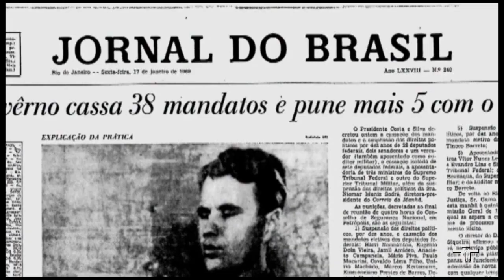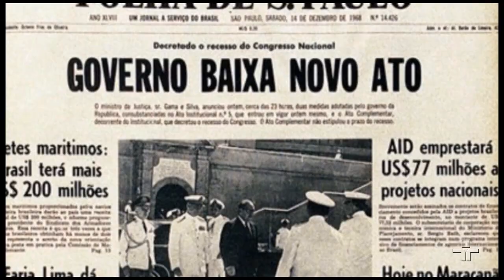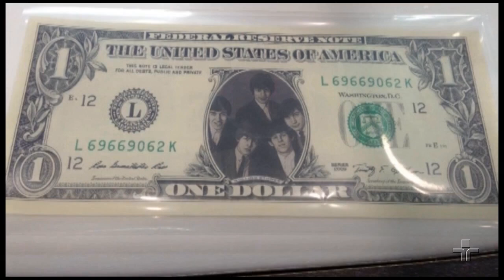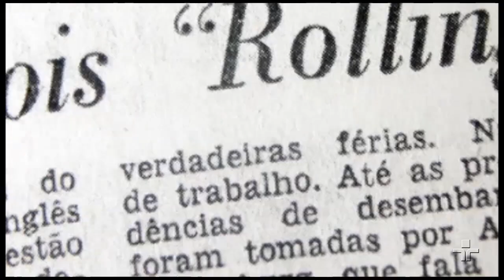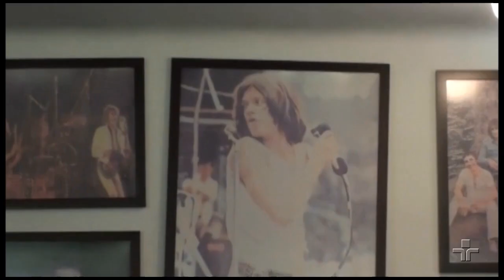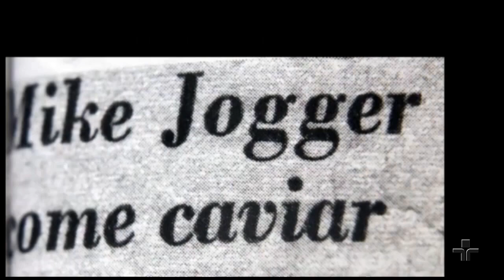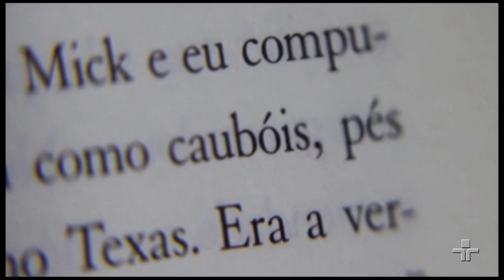Campus em Ação | Aliens 69: quando os Rolling Stones invadiram Matão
Neste programa Raquel Bertani e Luiz Hirschmann, apresentam o vídeo “Aliens 69: quando os Rolling Stones invadiram Matão” produzido por alunos do curso de jornalismo da UNIARA (Universidade de Araraquara).

Em janeiro de 1969, a cidade de Matão, no interior de São Paulo, recebeu dois integrantes da banda inglesa The Rolling Stones. Mick Jagger e Keith Richards passaram cerca de quinze dias na Fazenda Boa Vista, então propriedade do banqueiro Walther Moreira Salles. O documentário mostra que a memória dessa passagem ainda está viva na cidade. Pessoas que conviveram com os Stones durante a visita contam histórias curiosas sobre o dia a dia da dupla de maior nome da história do rock mundial.

(Este documentário é um trabalho acadêmico dos alunos de jornalismo do Centro Universitário de Araraquara (UNIARA) sob orientação do professor me. Fabrício J. Mazocco - Turma 2013.